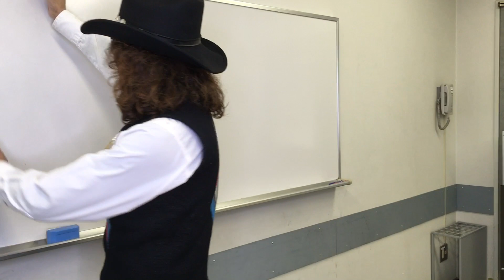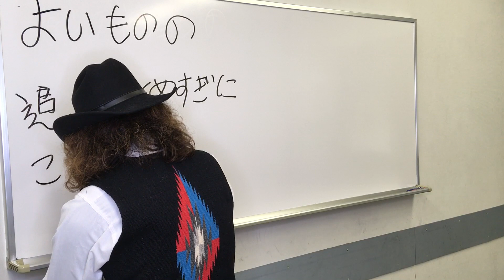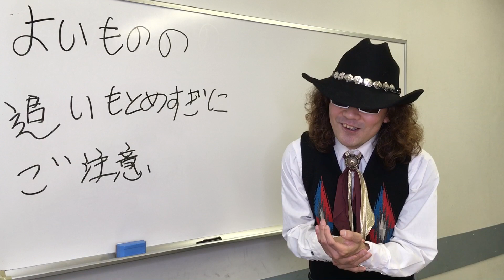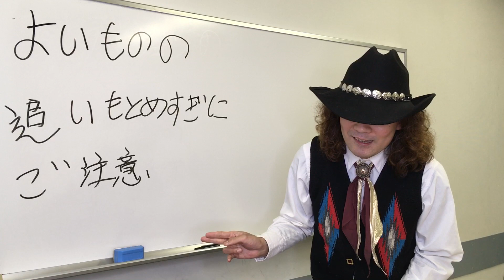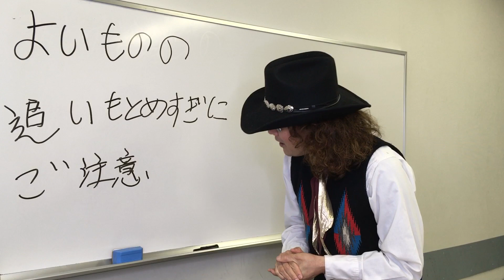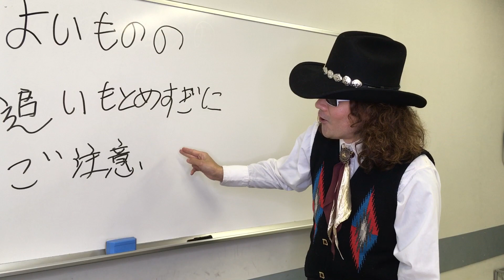解説！ 幸せを実感できるコツ！ 自ら幸せを手放してしまう意外な落とし穴は？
幸せを実感してる人、幸せそうに見える人には、さらに幸せが訪れやすくなる？
しかし、幸せを目指しているつもりが、不幸せの実感を招いてしまう失敗例も！
（関連動画）
感動！高校時代に大好きだった女の子からもらった、あまりに素敵すぎる言葉！
全盲のユーチューバー、音楽家、講演家、穴澤雄介のチャンネル。
毎日１７時ごろ配信。日曜日は、高校生応援プロジェクトの時間！
講演、セミナー、演奏のご依頼も承ります。